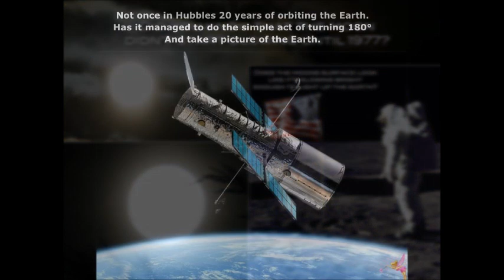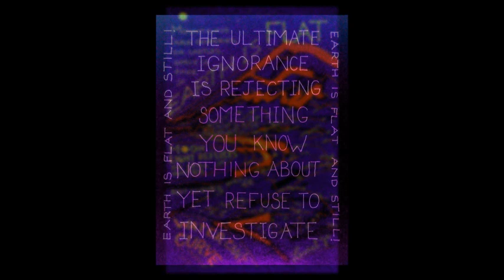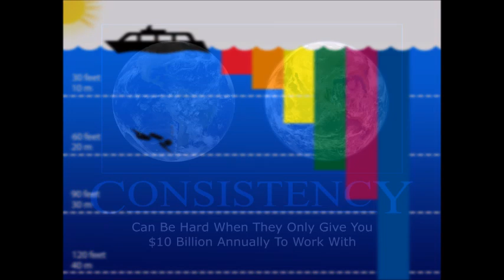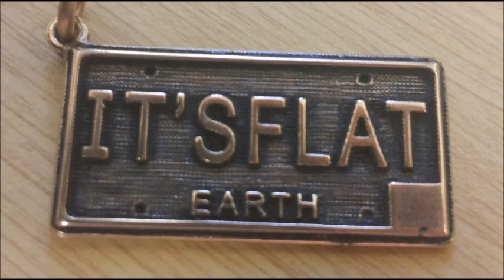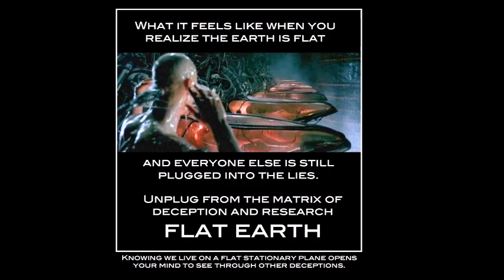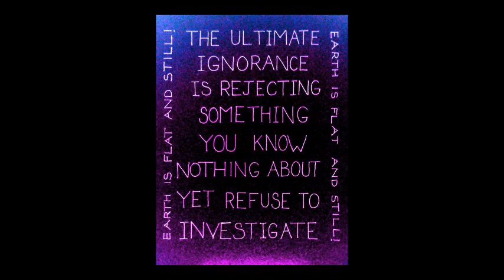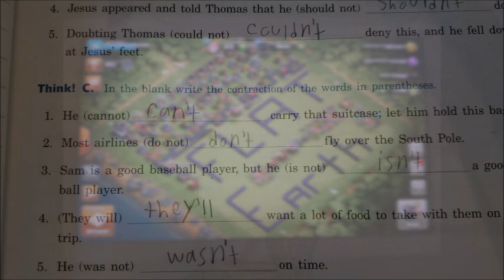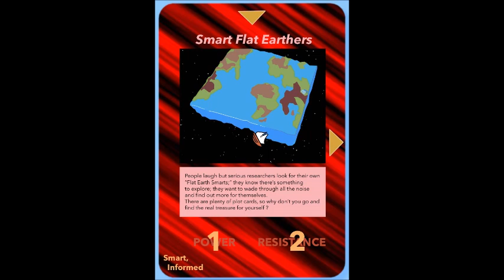Flat Earth Clues interview 313 Four Dudes in a box ✅